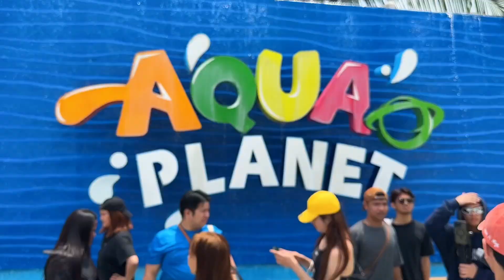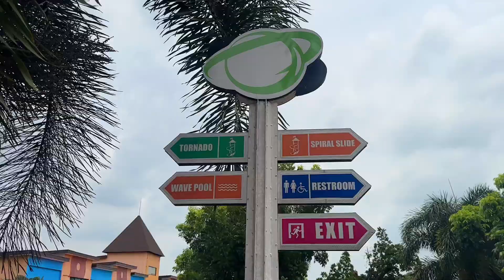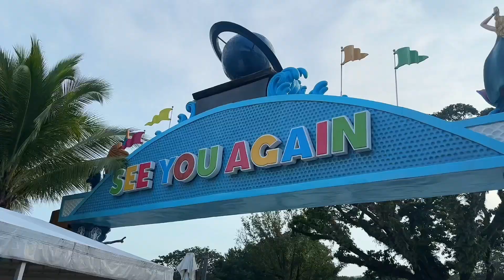BIGGEST Waterpark in PH | AQUA PLANET Pampanga Vlog 2024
BIGGEST Waterpark in PH | AQUA PLANET Pampanga Vlog 2024 (VLOG #34)